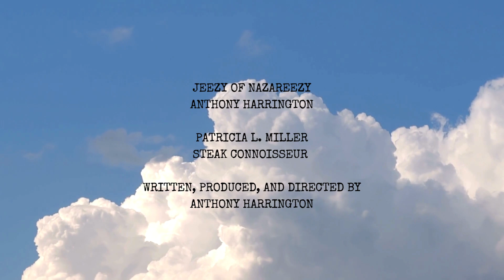S01.04 THE JEEZY READER - Patricia L. Miller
Jeezy interviews contemporary romance author, Patricia L Miller. You can order Patricia's amazing debut novel, "Yellow Cake Chocolate Frosting" here: